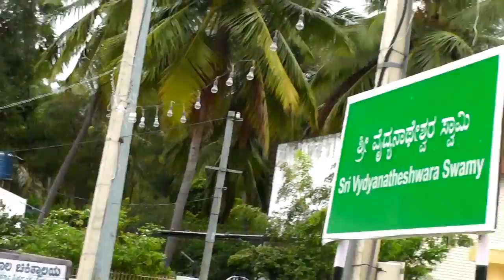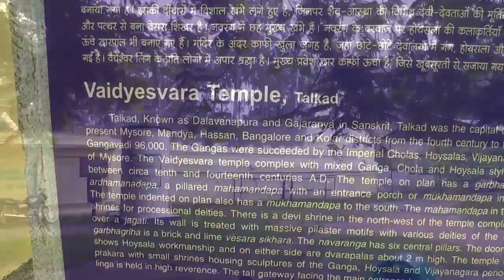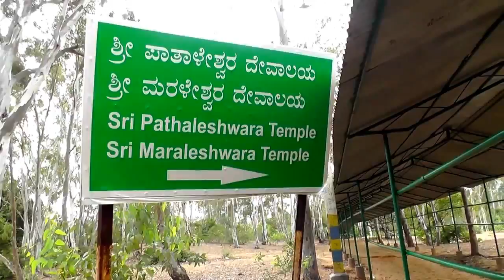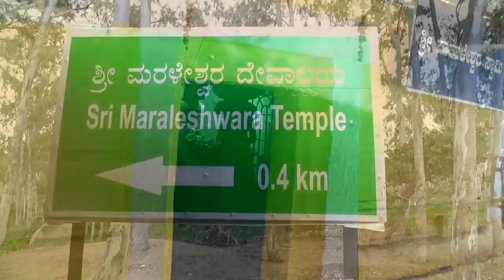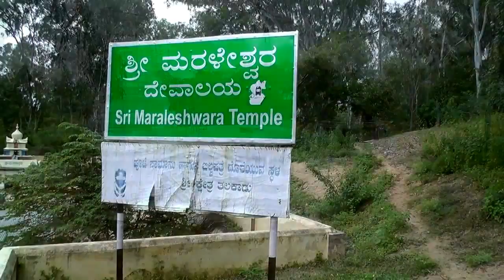THALAKADU...THE CITY OF AMAZING LOST TEMPLES HD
21 Oct 2014. Talakadu is a desert-like town on the left bank of the Kaveri river, just 45 km from Mysore, Karnataka, India...It once had over 30 temples, most of which now lay buried in sand in the 16th century..writings from the time say that this was caused due to a natural disaster during the rule of the Wodeyars, but local myths state otherwise, saying this was a course of a queen of the region. sincere thanks to Jamendo talented artist Thisan for the nice background music